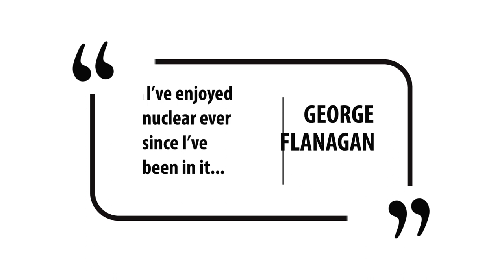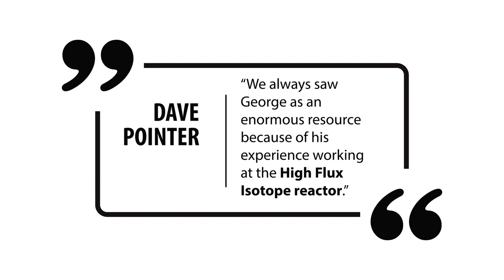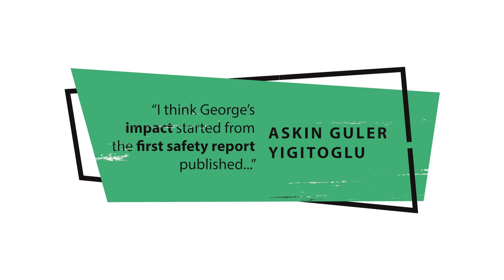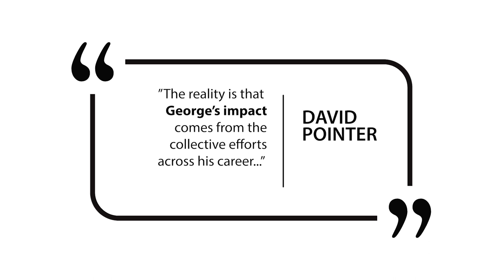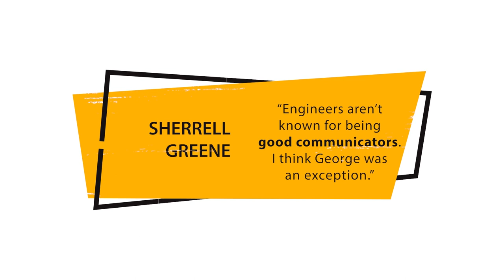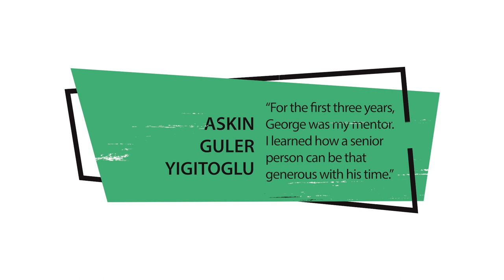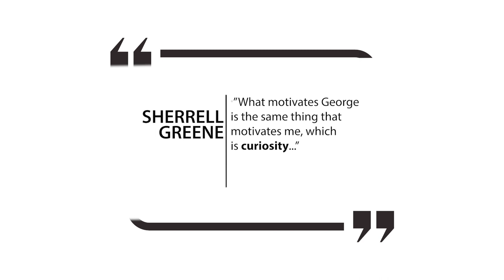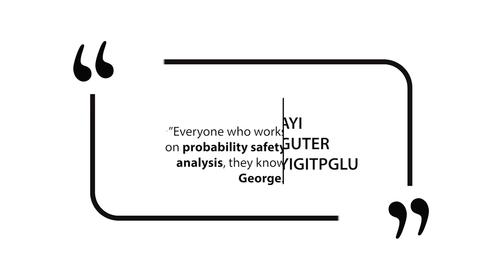GEORGE FLANAGAN DOCUMENTARY FINAL